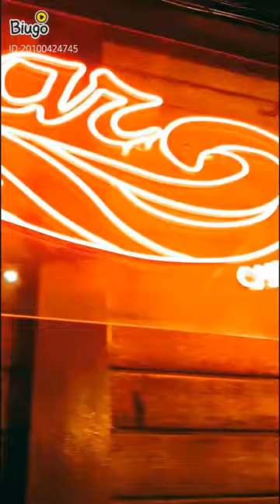SANDBAR CANGGU BALI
DJ RIVALDO